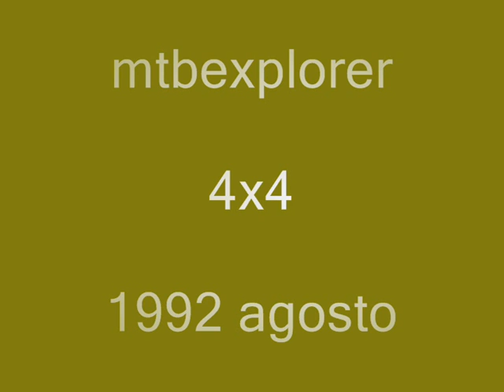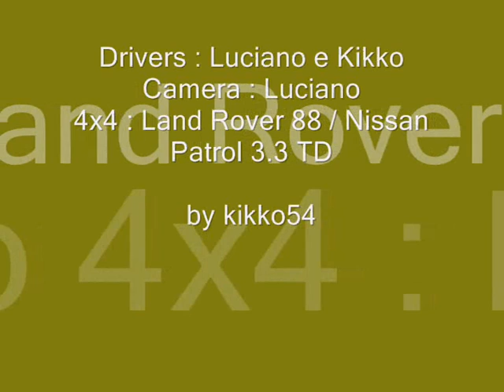4x4 _toscana_cammino.dantesco.2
Macchia mediterranea e tratturi in Toscana nella terra Dantesca (1992)
parte seconda